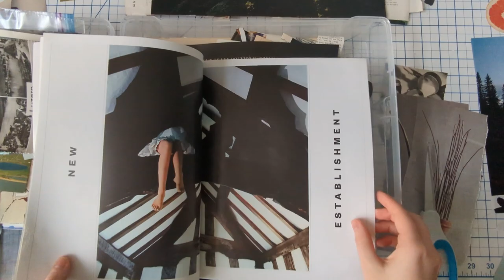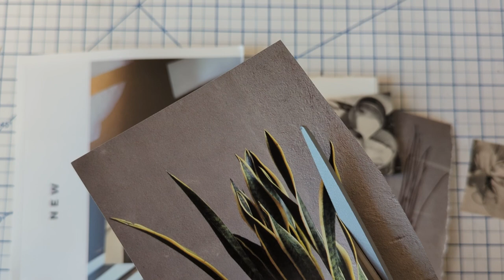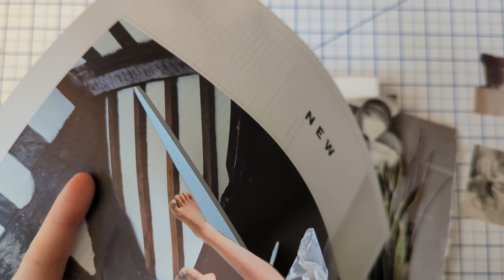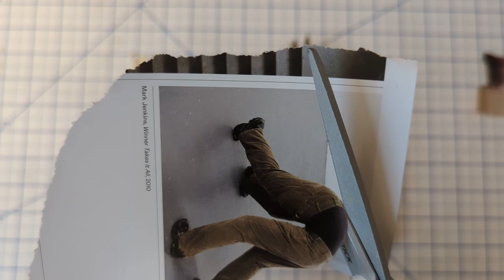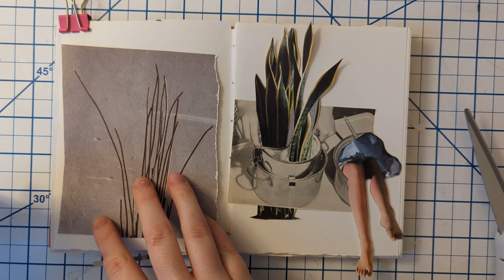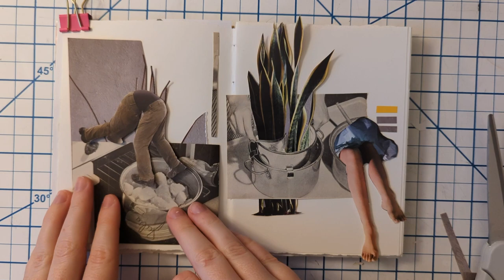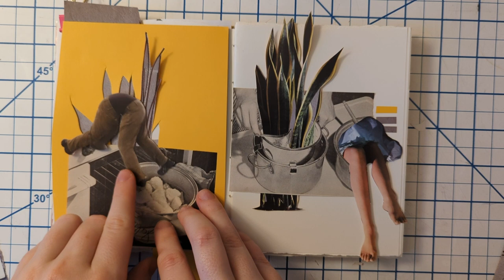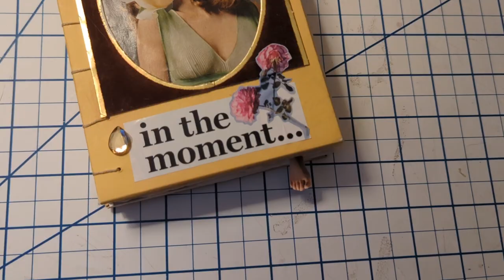Paper Collage Junk Journal | Art Making with Story, Artist Struggle Story, Junk Journal with Me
Time for a story with reflective art making. The theme of this video is "Belonging as an Artist".
This is definitely something I struggle with as I enter the amazing world of YouTube. Traits that once were only unique to me I now see in every artist online. Is this good or bad? Or have I found my calling?

Along side this conversation, you will see me adding a page into my junk journal. I love this medium for slow art making. I love to use scraps of my other artworks and use them in this book that I bound together myself. This junk journal is a space for me to relax and just have fun.

Collage is my passion and I want to share it with as many people as I can. If you're stressed out, simply grab some magazines and scissors and ...collage!

UHU Glue Stick
Invisible Scotch Tape
Speedball Roller
Westcott Titanium Scissors
Embroidery Scissors